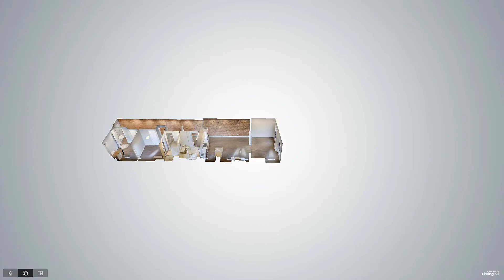4260 Broadway, Unit 607, Manhattan, NY - Presented by Iris Walls